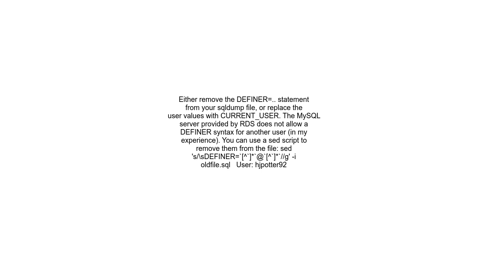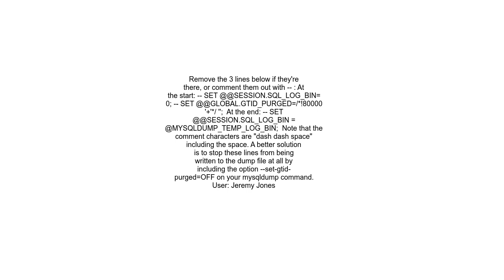Access denied; you need at least one of the SUPER privileges for this operation